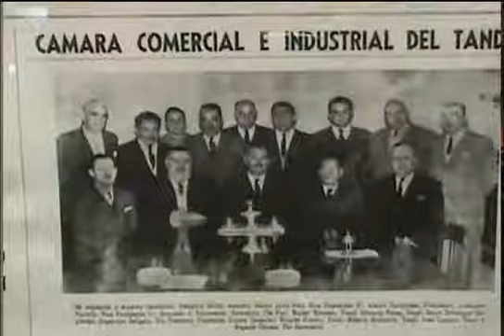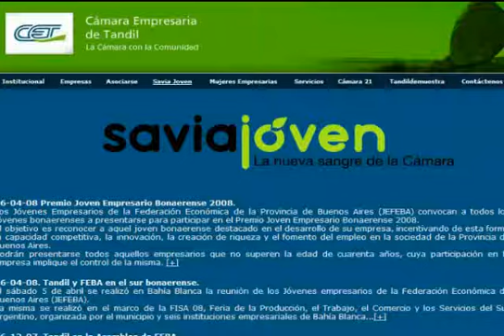86 Aniversario Cámara Empresaria de Tandil.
86 Aniversario Cámara Empresaria de Tandil. Hablan Gabriel Fuente, presidente de la CET, Silvia Gutierrez y Santiago Alewartz